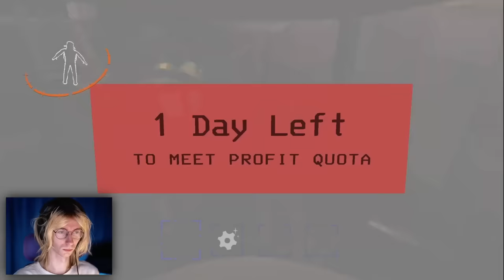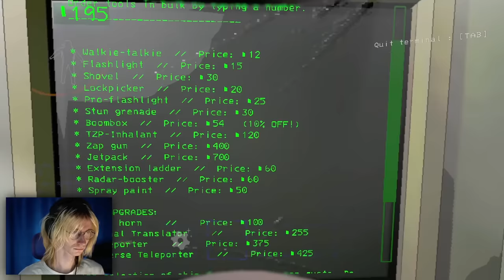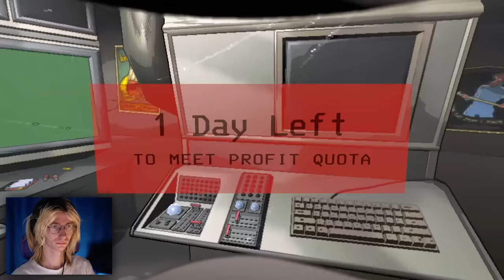JA (nie) CHCIAŁEM LEKKO | Lethal Company #3 (w/@Neskot89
Znak STOP mnie nie powstrzyma bo bijąc nim przyjaciół widzę jego tył 😈